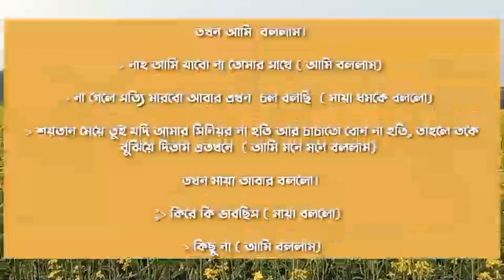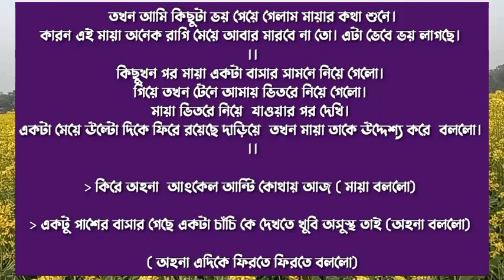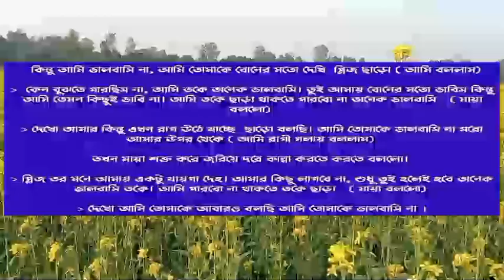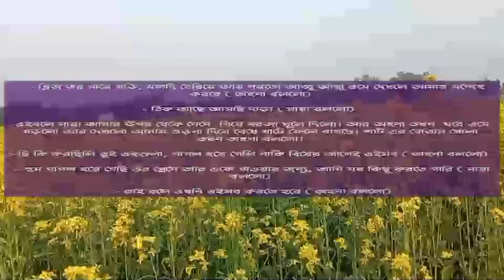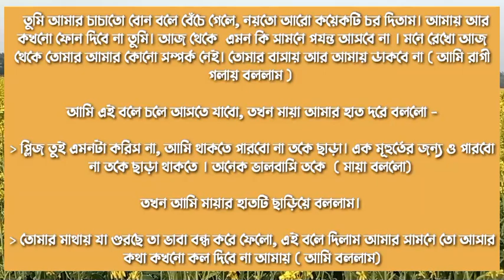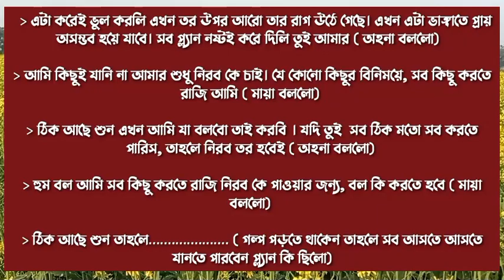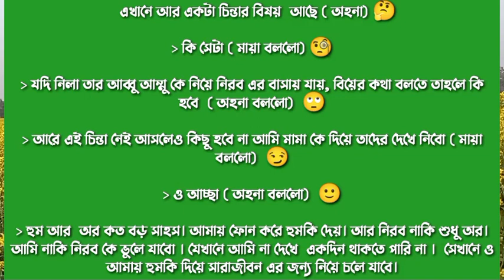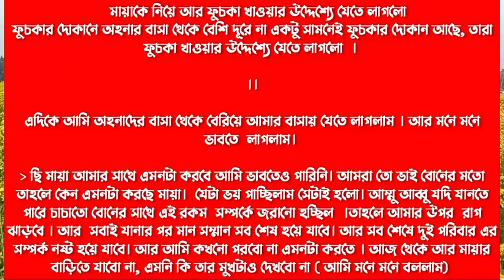সিনিয়র চাচাতো বোন এর রোমান্টিক প্যারা || A Romantic Love Story || পর্ব : ৩ ||Ft:-Akash-priya+১০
♦ Special Thanks :

Script writer: নিরব আহমেদ কাউছার

 Script edit:(sweety)

Voice artists:-Akash * Priya * mahabub  * Roni * Sampa * mahin * noman * Mehedi * Sweety * nayon * raj * mintu * sominur * prince * Anika + 7